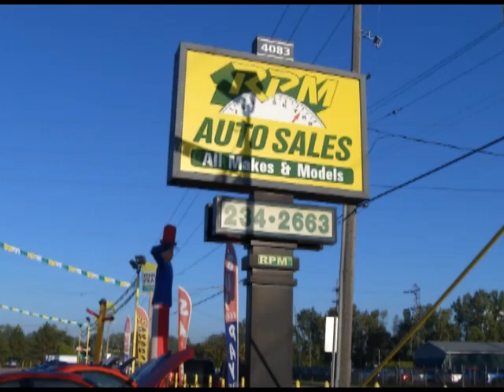RPM Auto Sales Commercial (October, 2014)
Check out the new TV ad! Great deals are waiting for you at RPM!